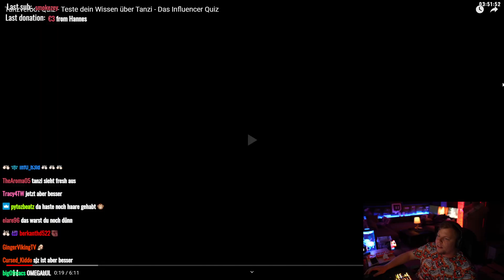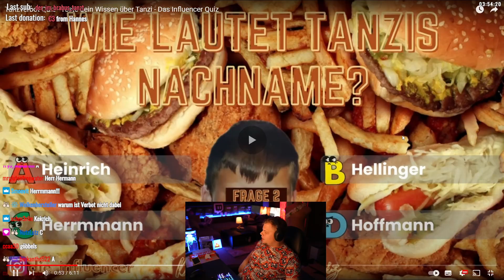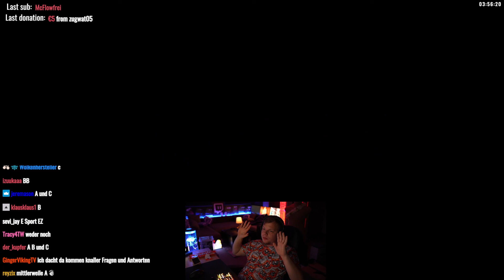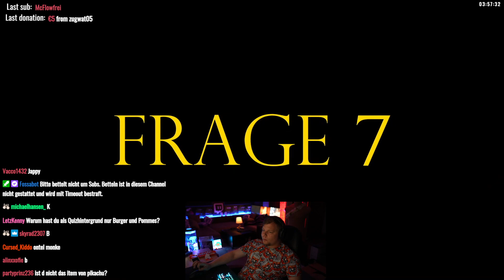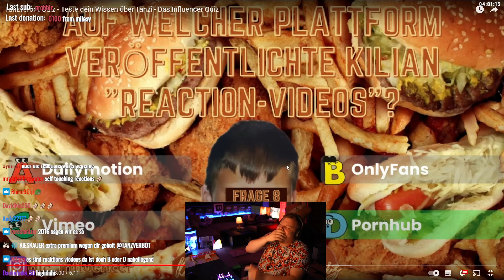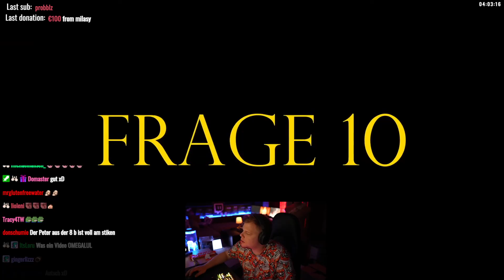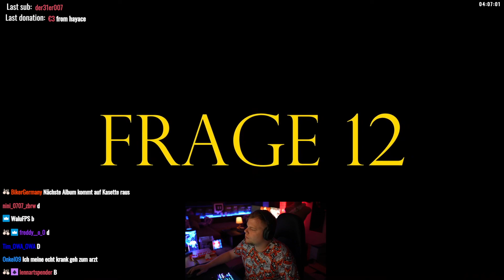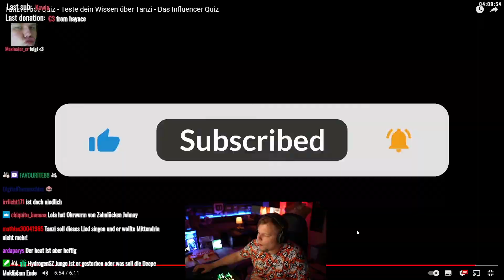ICH KANN DAS ERKLÄREN 😂